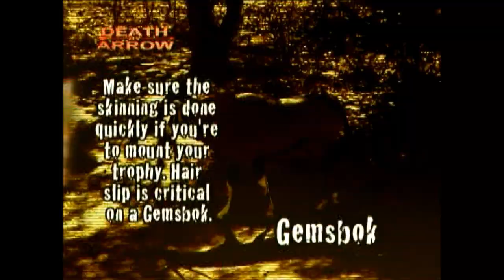bowhunt gemsbok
South Africa, Limpopo